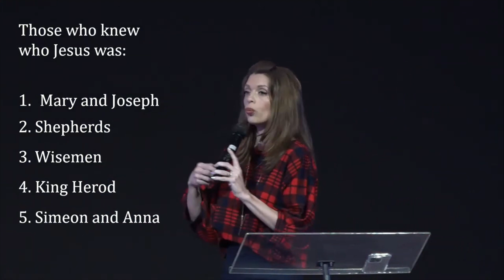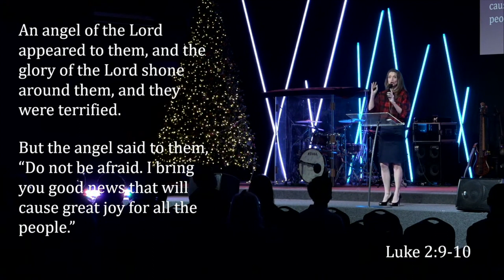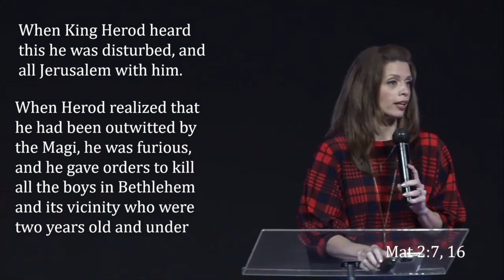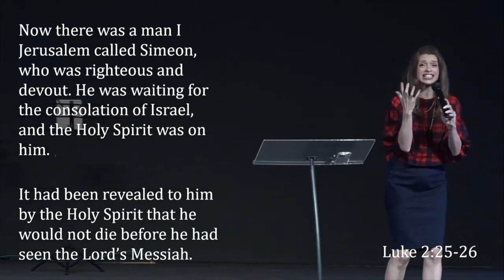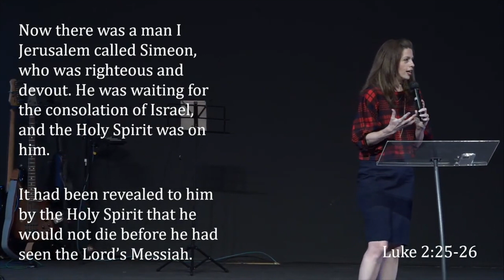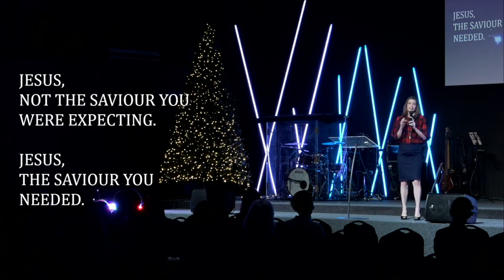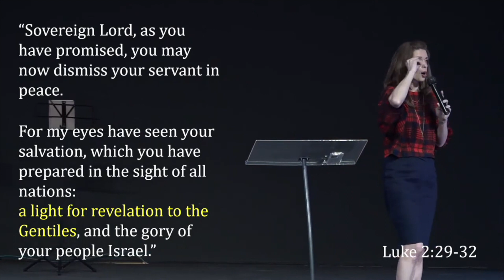tNCC Sermons | The Effects of His Birth | 18 Dec 2022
Message from Sermon
Date:  18th December 2022
Speaker: Pastor Susan Hoover
Theme: The Effects of Christ Birth

There were several people who knew who Jesus was and they all responded accordingly and we can see the effects of Christ Birth in the lives of some of those people, for example: -
The Shepherds, we can see in Luke 2:17-20 ….” they ‘made widely known the saying which was told them concerning this Child’…. “the shepherds returned, ‘glorifying and praising God’ for all the things that they had heard and seen, as it was told them”.
The Wise Men, we can see in Matthew 2:9-11 …they ‘rejoiced with exceedingly great joy’. …they ‘fell down and worshiped Him’. And when they had ‘opened their treasures, they presented gifts to Him: gold, frankincense, and myrrh’.
Simeon, we can see in Luke 2:26-32…. he took Him up in his arms and blessed God and said: “Lord, now You are letting Your servant depart in peace, According to Your word; For my eyes have seen Your salvation Which You have prepared before the face of all peoples, A light to bring revelation to the Gentiles, And the glory of Your people Israel.”
King Herod wanted to kill Jesus, but God preserve His son …the Wise Men was divinely warned in a dream that they should not return to Herod and an angel of the Lord appeared to Joseph in a dream, to flee to Egypt with baby Jesus as Herod wanted to destroy Him and Joseph obeyed. The enemy tried to stop God’s plan, but God succeeded in fulfilling His plan.
How do we see Jesus today?
Are we filled with enthusiasm and excitement, testifying and glorifying God of His goodness and His wonderous working power…?
What a timely reminder in this Christmas season to declare and proclaim the goodness of God for sending His beloved son Jesus to die for us who brought salvation, sanctification, and redemption to us that we can now enjoy His love and all the fullest of blessings that God has in store for us in Christ Jesus.
God loves us so much that He was willing to go to any extent to bring salvation to us.  God’s love for us is revealed through His sacrifice, Jesus Christ.
Hallelujah 👏👏👏